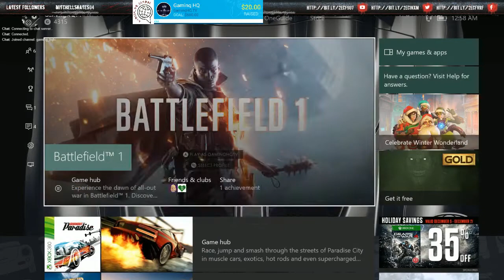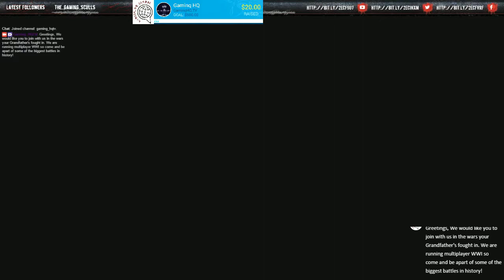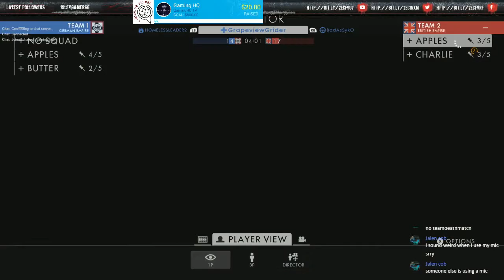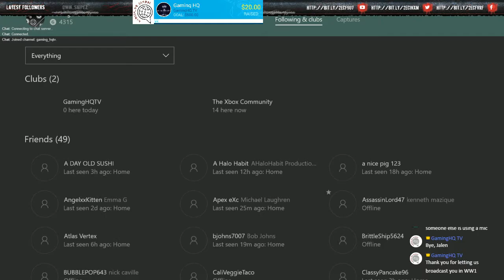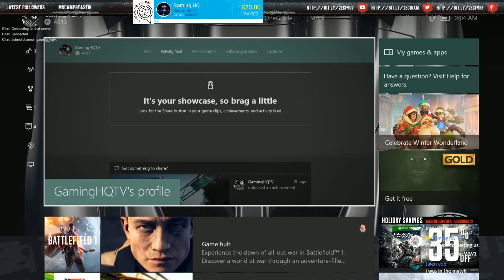GamingHQTV Live Stream of: Battlefield 1 World War 1 EARLY ENLISTER! *PC/PS4/XB1/FPS/EXTRA LIFE*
GamingHQTV Live Stream of: Battlefield 1 World War 1 EARLY ENLISTER! *PC/PS4/XB1/FPS/ORIGIN/ACTION/*EXTRA LIFE CHARITY*
1. Xbox One
2. Action
3. General
Battlefield 1
DESCRIPTION
Battlefield 1 is an Action game, developed by EA DICE and published by Electronic Arts, scheduled to be released in Europe in 2016.
Epic 64-Player Multiplayer Battles - Squad up with your friends and join in the most epic multiplayer battles in FPS history with up to 64 players. Fight as infantry, lead horse charges or take control of amazing vehicles on land, air and sea, from tanks and biplanes to the gigantic Behemoths.
• Experience the Dawn of All-out War - Be a part of the greatest battles ever known to man. From the heavily defended Alps to the scorching deserts of Arabia, war is raging on an epic scale on land, air and sea as you witness the birth of modern warfare.
• No Battle is Ever the Same - Dynamic weather and intuitive destruction create an ever-changing landscape. Make your mark on the world with earth-shattering destruction, whether you're blasting craters in the ground with artillery strikes or ripping apart walls with gunfire.
• Push the Frontline in Operations - Take part in a series of inter-connected multiplayer battles spread across multiple maps in the new Operations. Attackers must break through the lines of defenders, and push the conflict onto the next map.